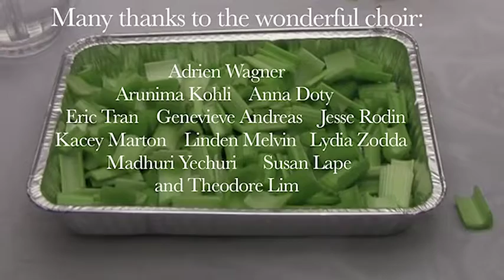Music To Chew On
"Music to Chew On" is a piece of music about mindful eating, written for 12 singers, lead chewer and audience. I append the words "and audience" because the audience plays the crucial role of actually doing the chewing. Seven simple foods are eaten slowly and mindfully over the course of the 15-minute piece (bread, grape, celery, peanut butter, raisin, pecan and rice) and the "lead chewer" sits in front, showing by demonstration which food is to be eaten when. The musical accompaniment provided by the voices is intended to engage with the process of eating each food, creating a vehicle through which the foods can be more fully experienced. Th
The above performance took place on the CCRMA stage at Stanford University on 2/27/11.